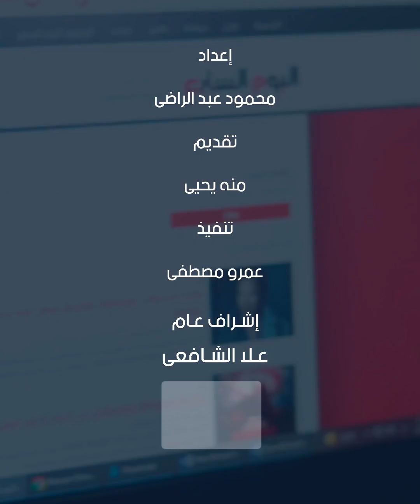الداخلية تنظم الملتقى الثانى لشباب المناطق الحضارية الجديدة